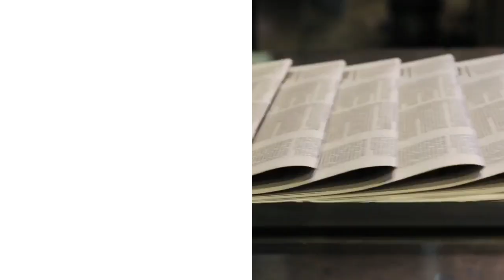Good Bones: Mina Starsiak Welcome Daughter Charlotte, with husband Stephen Hawk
Good Bones star Mina Starsiak welcome second child daughter Charlotte Hawk with her husband Stephen Hawk. Learn more details here.